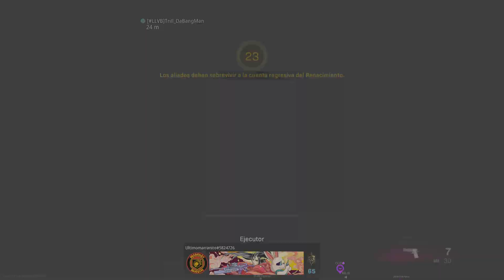Call of Duty: Modern Warfare_20210917000744